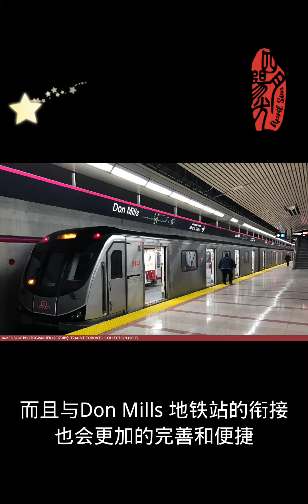多伦多Fairview Mall